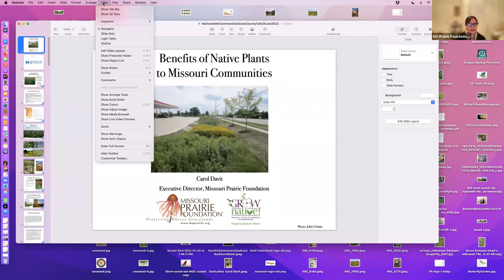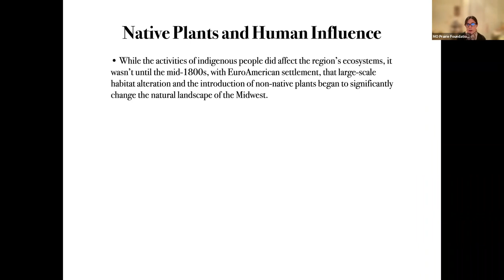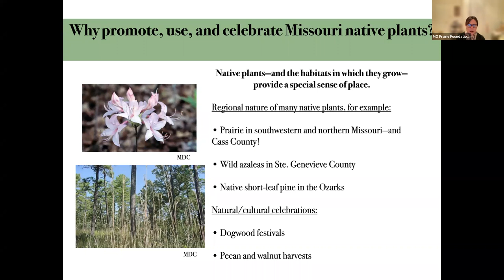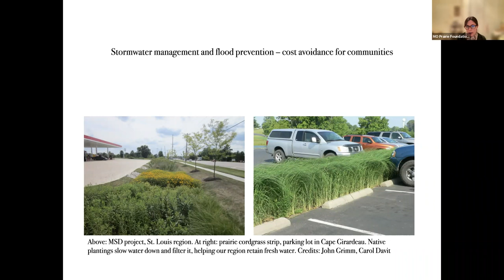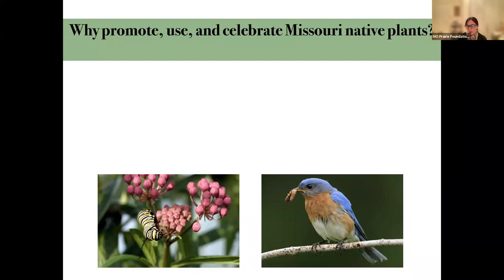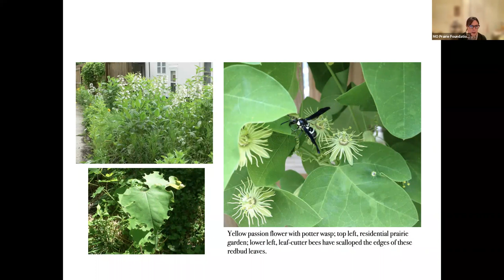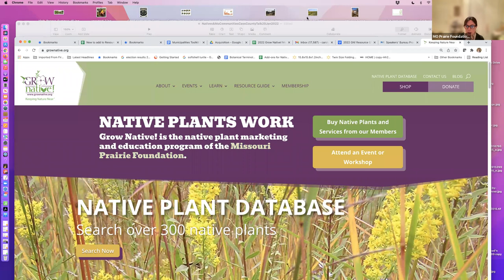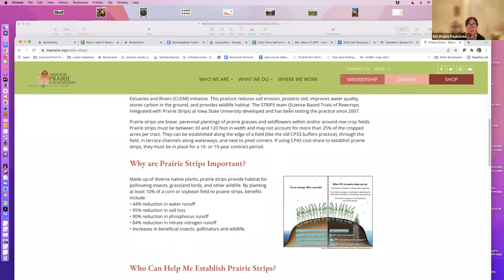Benefits of Native Plants to Missouri Communities with Carol Davit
Join Carol Davit, Executive Director of the Missouri Prairie Foundation, to learn more about how to incorporate native Missouri plants into your landscaping. It's never too early to start planning your spring plantings!

This webinar was recorded live on January 20, 2022.